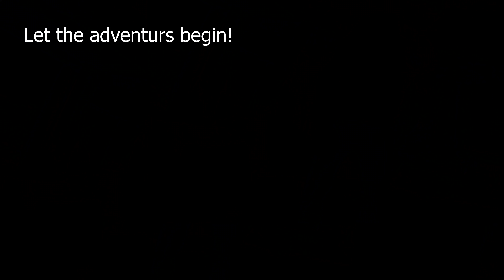Big Announcement...Future of this Channel (RAW VLOG)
This week has been pretty crazy so this one is coming to you Raw and uploaded via Walmart Wifi. I have been planning for some time now to travel and do meet ups and climb dope thing. In order to do that Ill need a superhero vehicle, after much consideration I took the chance and invested in  a 1978 GMC Motorhome. I hope this thing treats us right and I plan to maintain it well. It would be awesome to bring you all on the adventure as I  film and involve you all in upgrading this thing, If that's something you would like to see let me know below. Ill leave a link below to the "No Roots" upgrade fund if this is something you want to support.